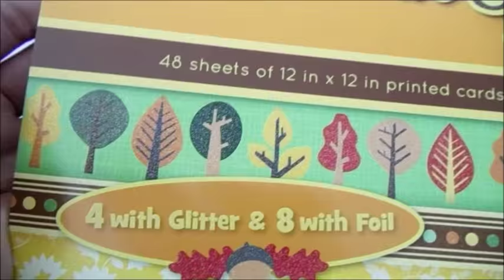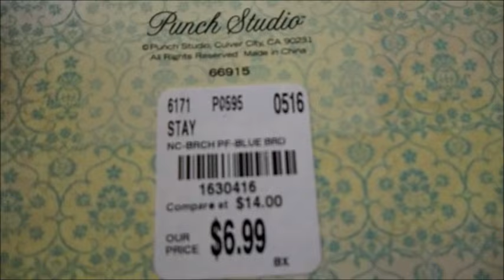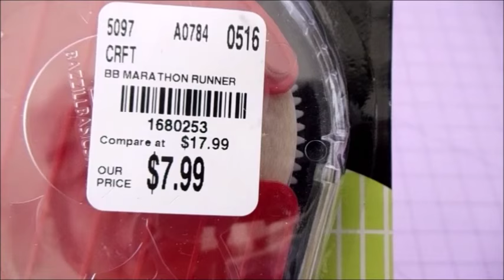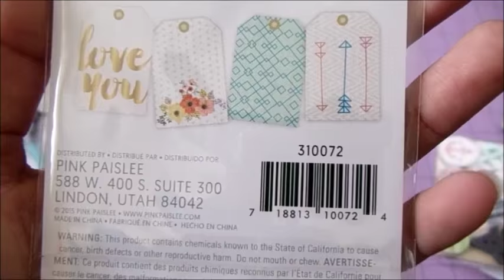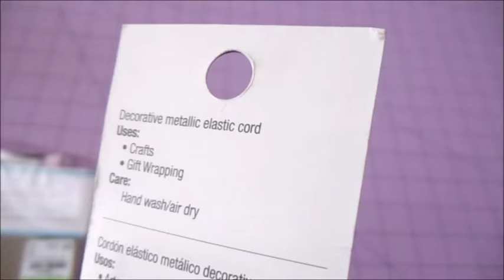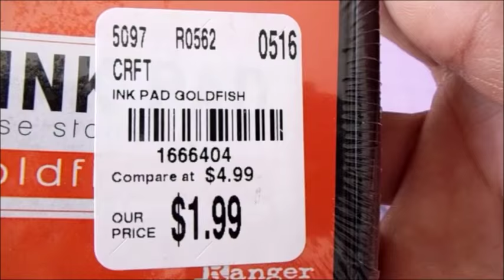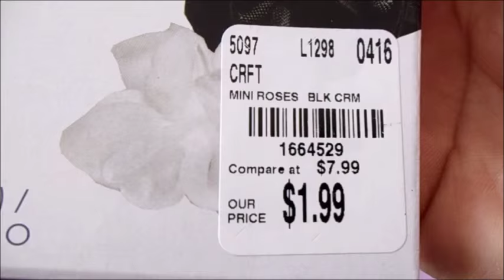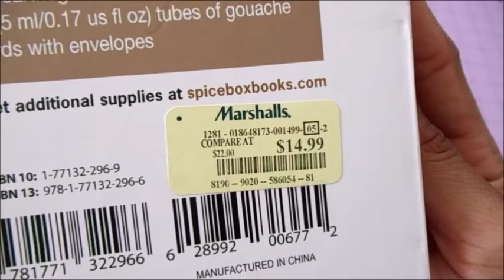Huge Craft Haul (Tuesday Morning / Marshals)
I went to Tuesday Morning last week and this week and
I found lots of cute craft stuff. I hope you like it :)